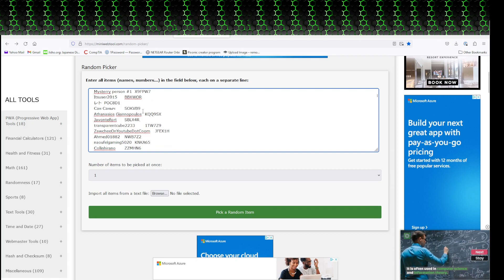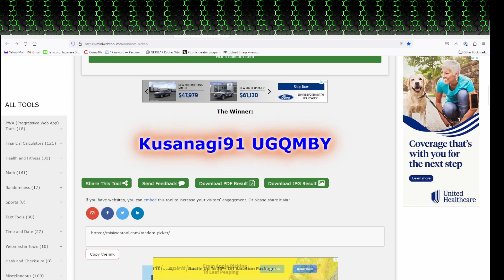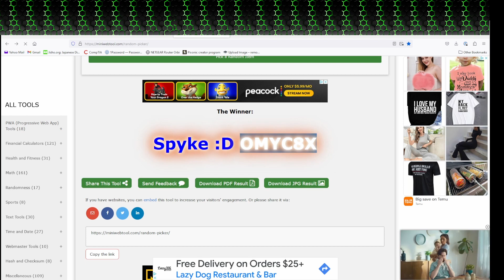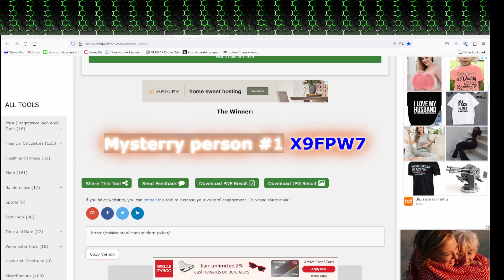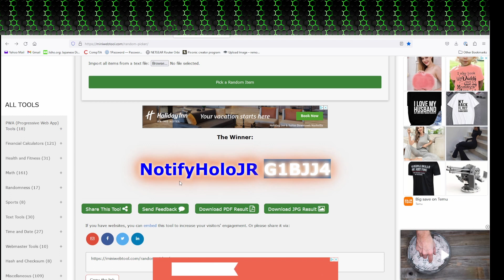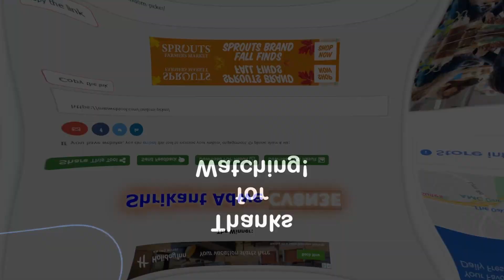WRwinRReaper Winners Announcement | WR - War Robots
Here are the 7 winners.  Congratulations!